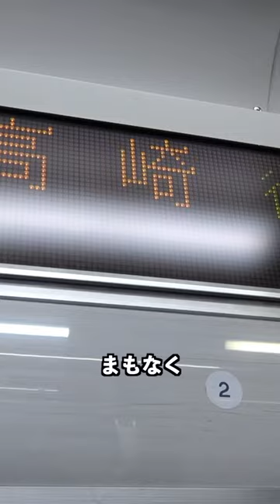かつて高崎線で聞けた恐ろしい自動放送